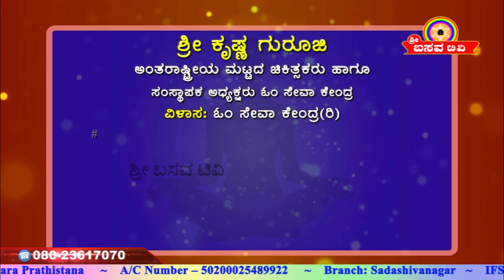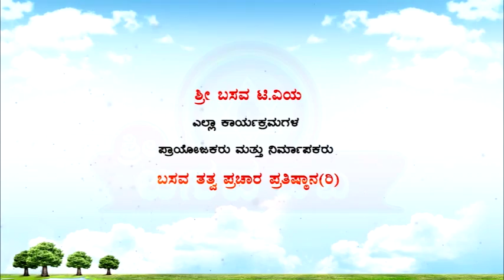Sri Basava Tv- Arogya Adhyatma- Health- Life Style- Sri Krishna Guruji- Ep 09